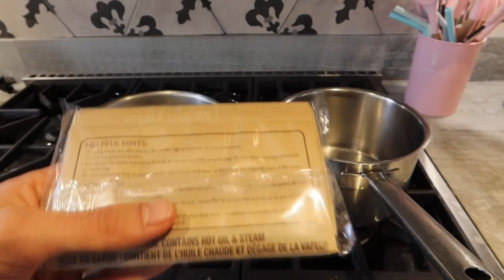attempting to cook for my iron chef dad.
JET BENT-LEE
601 King Street West, M5V1M5